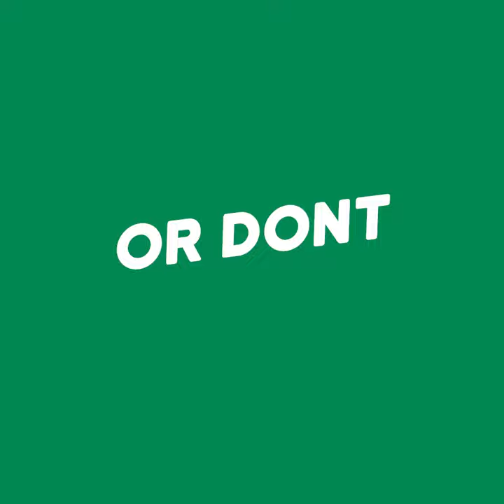Brendan Keogh's Putting Challenge - Coming to Steam on February 24th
Brendan Keogh’s Putting Challenge is a local co-op golf game about all the parts other golf videogames cut out. Sounds tedious? It sort of is. Bring your friends! February 24th 2022!